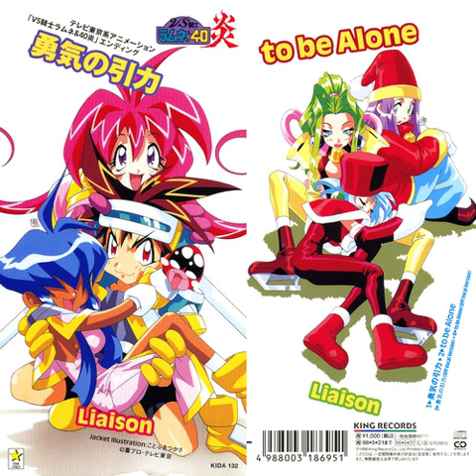04 トゥ・ビー・アローンオフ・ヴォーカル・ヴァージョン